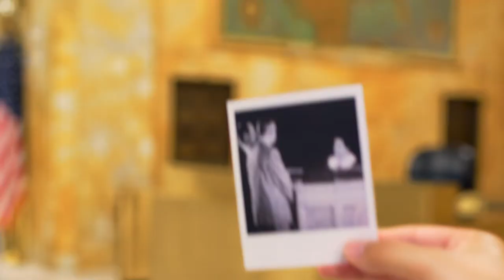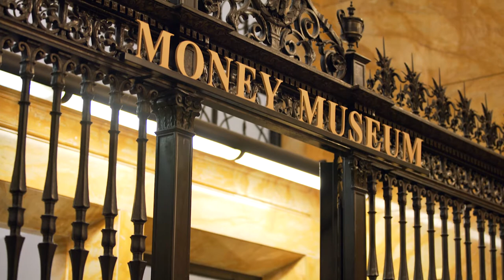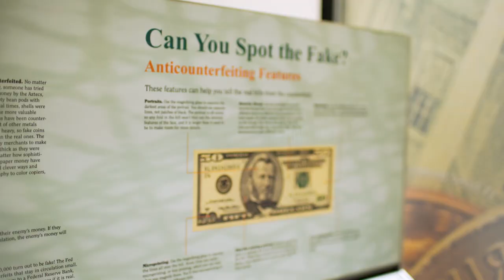Welcome to the Federal Reserve Bank of Cleveland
Professionals from the Federal Reserve Bank of Cleveland provide an overview of their beautiful and historic workplace and a brief look into the exciting work they conduct to support the public service mission of the Federal Reserve System.